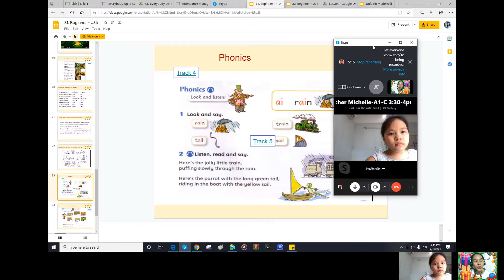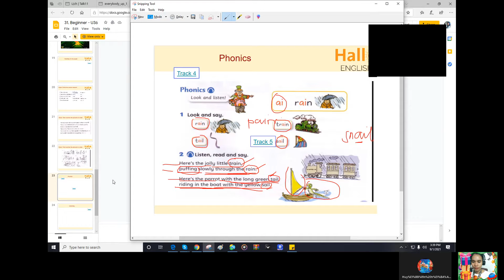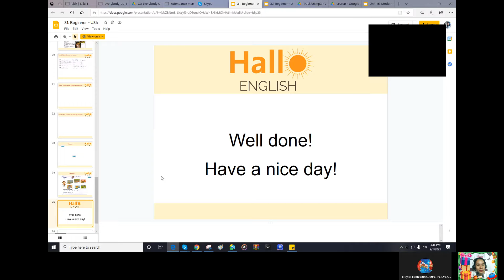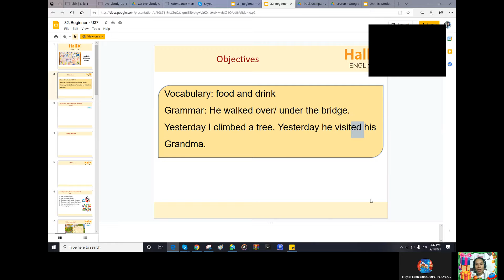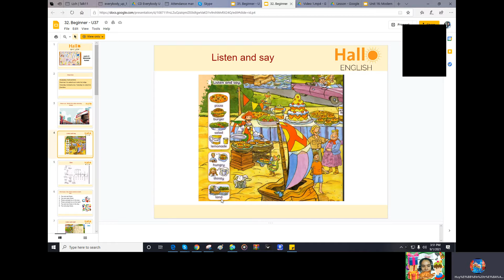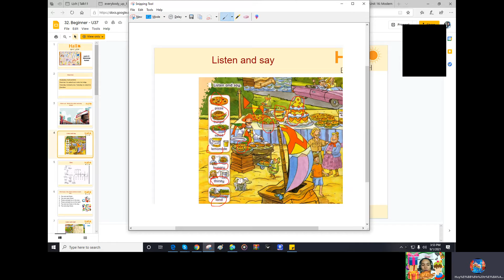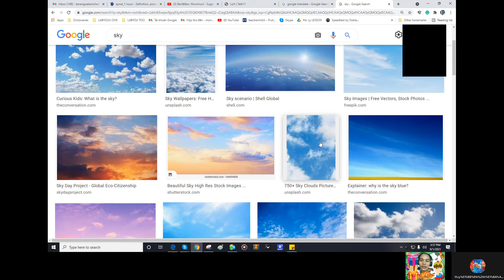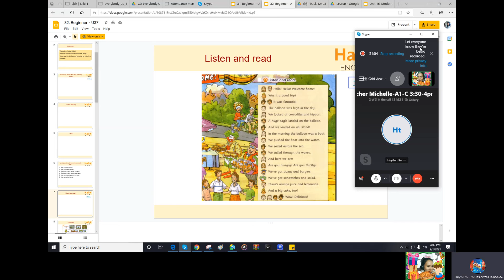Unit 36, Slide 23